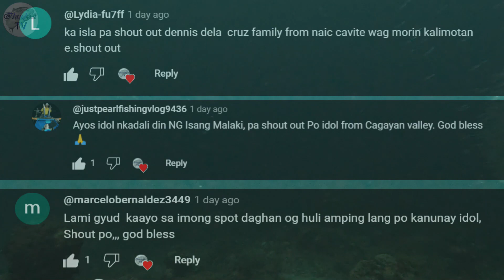DAY DIVE🤿| EP.42 | SARI SARI NAHULI NA ISDA DITO SA SPOT AYUS | SPEARFISHING🇵🇭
Good Day! Mga ka isla dito na naman kami sa bagong spot namana, samahan nyo kami sa aming adventure Maraming Salamat and Godbless po.